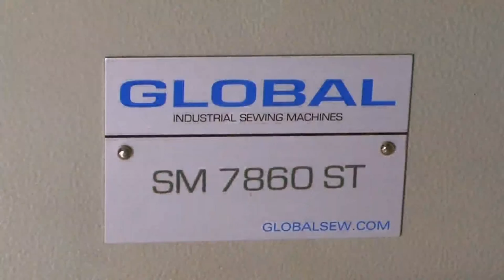Global SM 7860 ST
This machine is used in Goodyear production to tighten the cut to the last and fit it to the rib using staples, which the machine itself produces from a roll of wire.